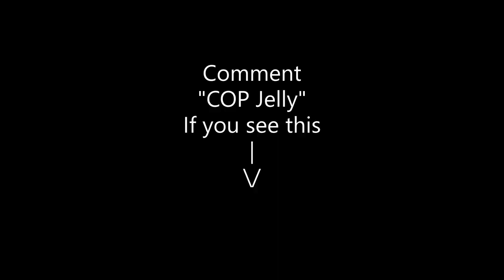Jelly FINALLY Met a Karen...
Title : Jelly FINALLY Met a Karen...

📝Thumbnail By: JellySlogoCrainer